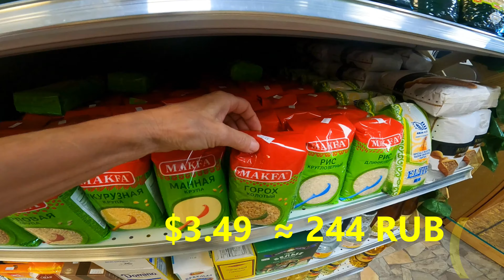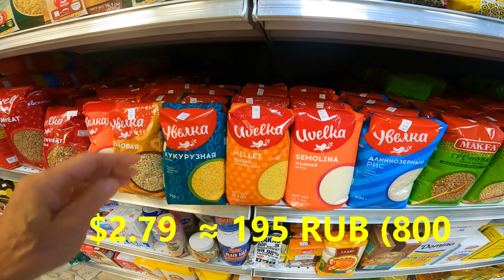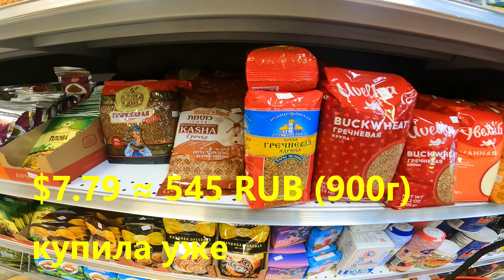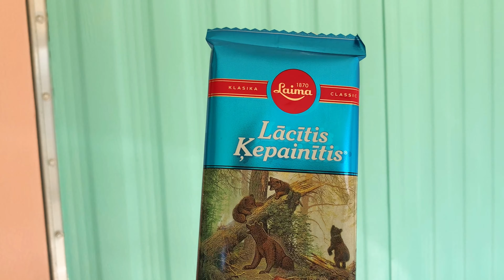США. Мимино и цены (магазинчик во Флориде). Mimino food market. 27 декабря, 2022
Флорида, США. 27 декабря, 2022

Рада, что вы смотрите мои видео!